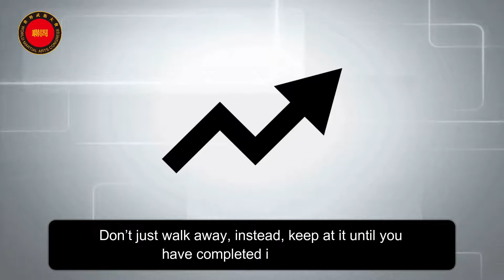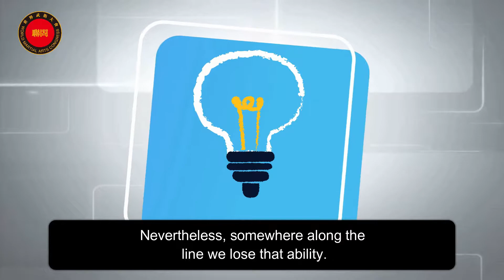Lesson 5 World Martial Arts Congress Character Development, Culture and Language Program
Welcome to  Lesson 5 World Martial Arts Congress Character Development, Culture and Language Program